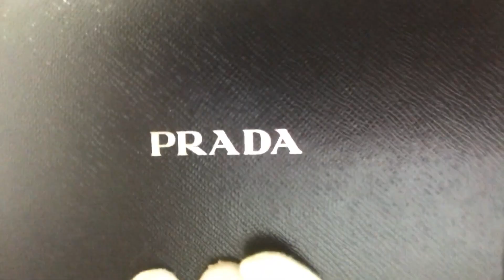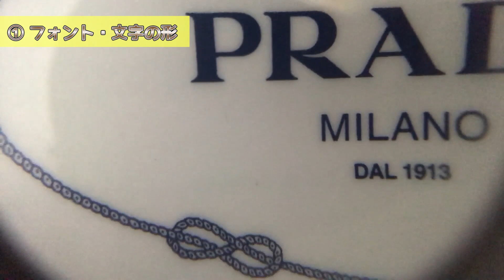【Vol.9】PRADA│プラダのコピー品の見分け方【ブランド品鑑定士とーや】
ブランド品鑑定士とーやです！

当チャンネルでは様々なブランド品に関する知識や真贋ポイント（コピー品の見分け方）などをお伝えしていきます。

《プラダの真贋ポイント》
0:00 オープニング
1:47 ①フォント・文字の形
4:34 ②ギャランティカード
4:56 最後に

■オリジナルブランド　NOBLE　DOMAINE(レザーケアクリーム他)　→